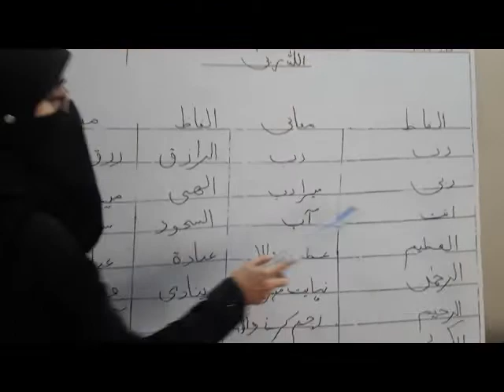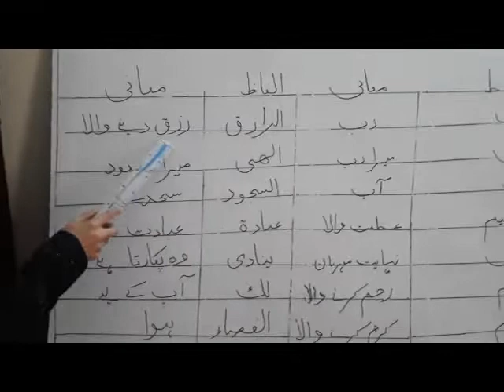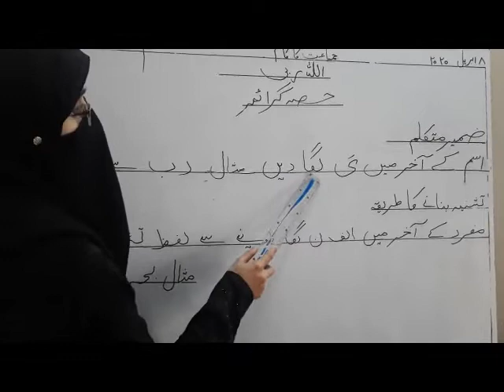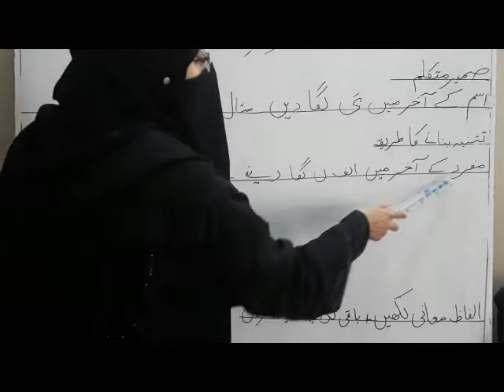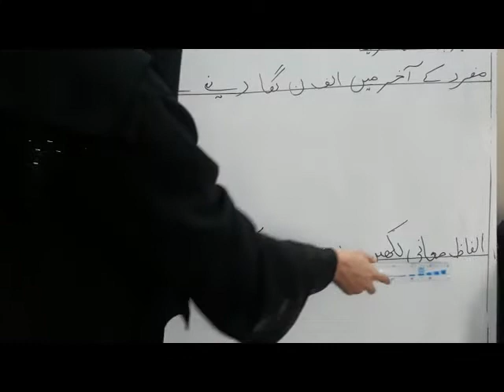Class 6th Arebic Lec 3